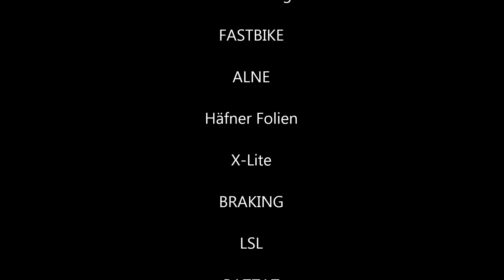Nürburgring Onboard 2013 #4 Bursig.com SuperdukeBattle Rennen 2